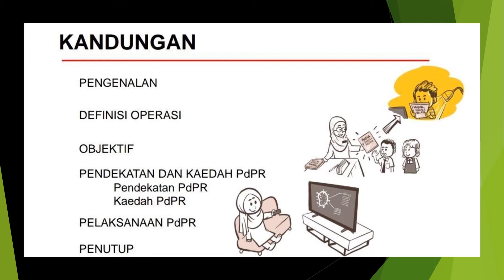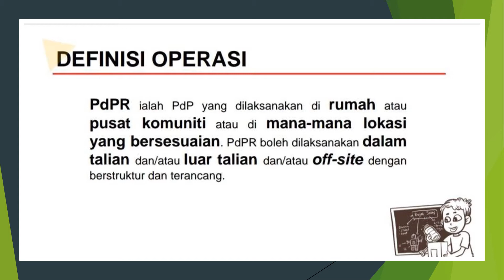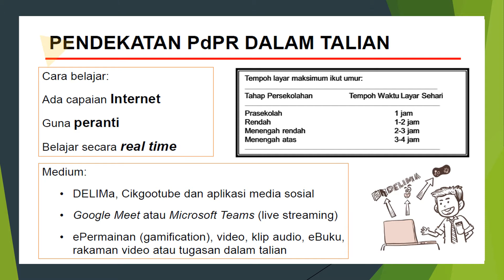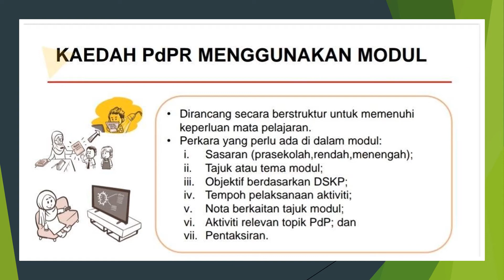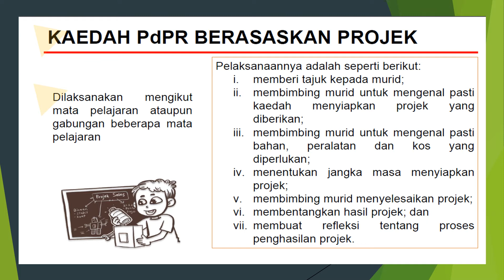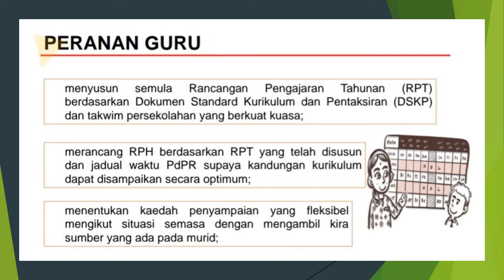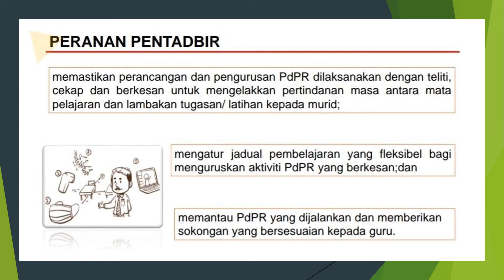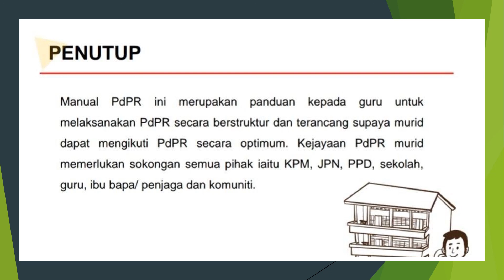MANUAL PENGAJARAN DAN PEMBELAJARAN DI RUMAH 2020